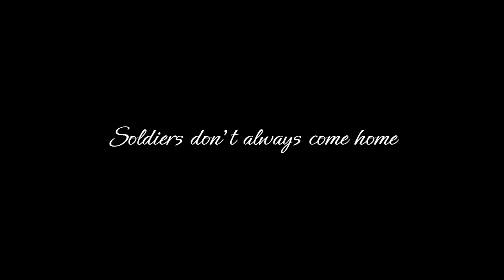Helldivers 2 | war edit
contains following music:
Amerika- Rammstein
Shutting down Grace's lab- James Horner- Avatar